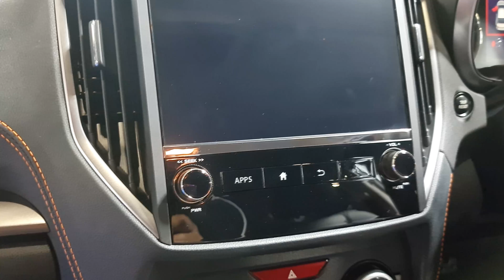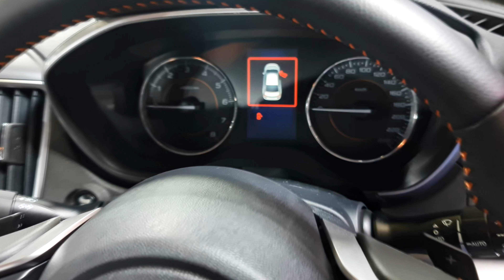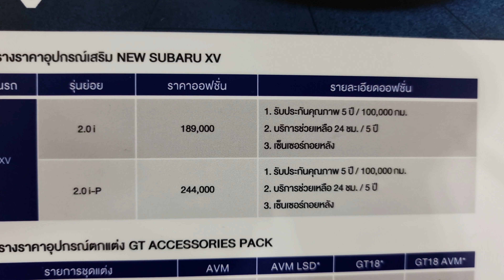Subaru XV 2.0i-P 2021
Subaru XV 2.0i-P